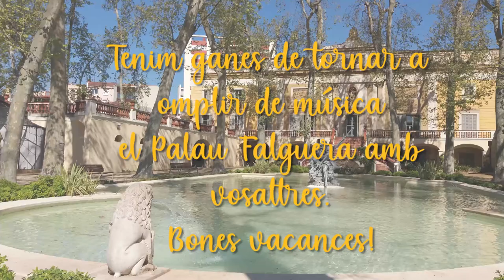Resum del curs 19-20 a l’Escola Municipal de Música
Aquest vídeo és un resum del curs 19-20 a l’Escola Municipal de Música de Sant Feliu de Llobregat, un curs en gran part presencial, però també una part des de les cases, on ens hem hagut de reinventar.